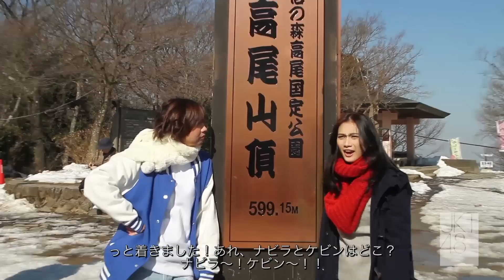Celebrity on Vacation Goes to Tokyo | Behind The Scene Day 2